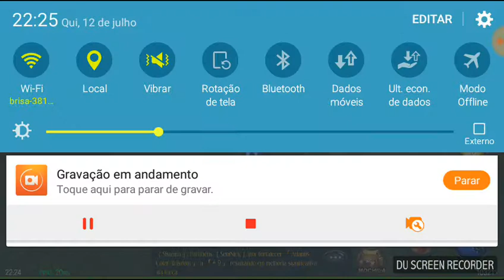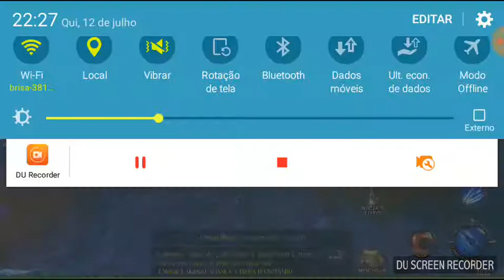Mu brasil: batalha épica mago vs guerreiro, quem vence ?